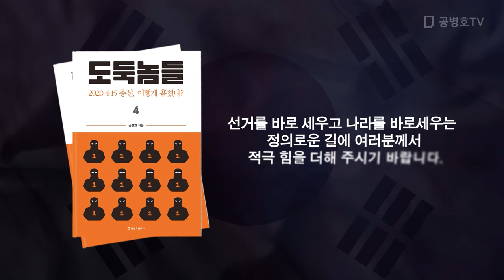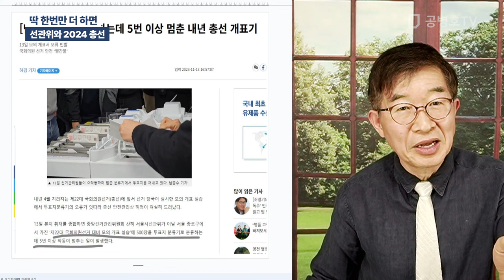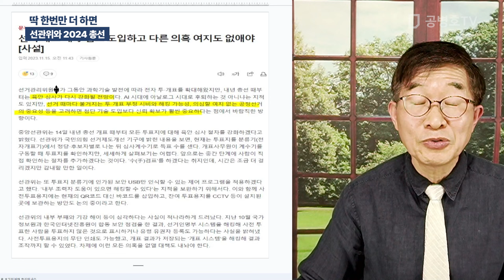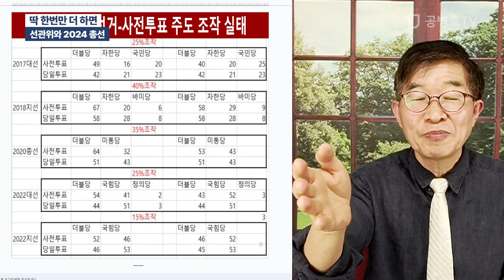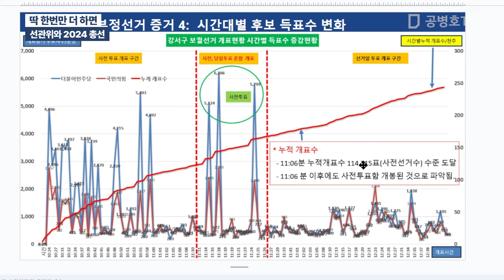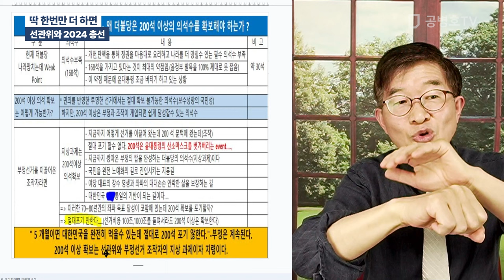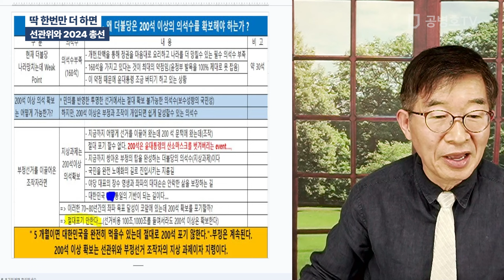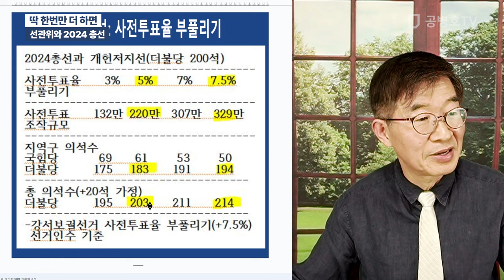딱 한번만 더 하면 / 선관위와 2024 총선 [공병호TV]